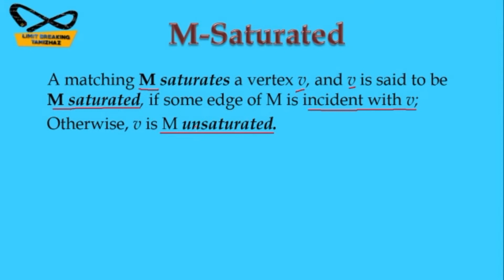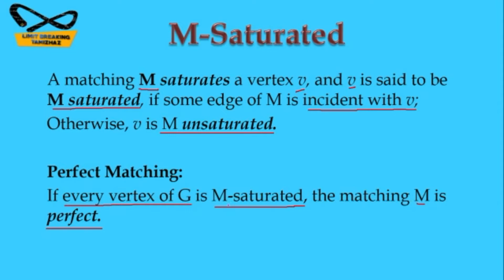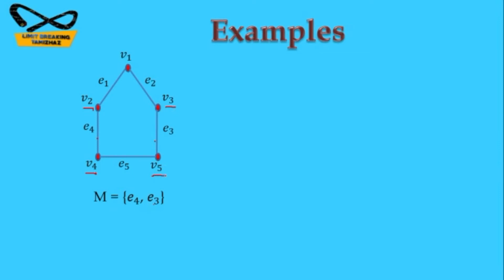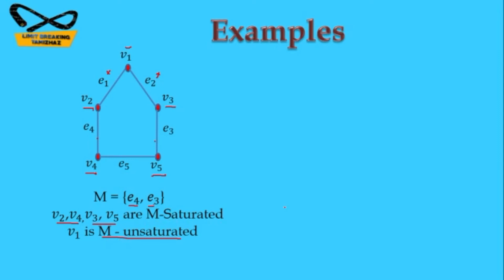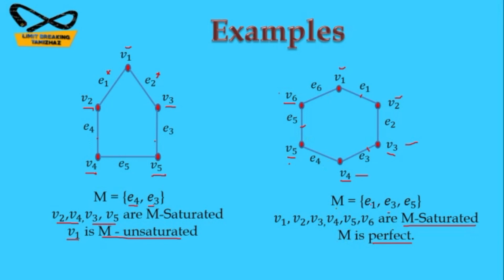M -Saturated | M - Unsaturated | Perfect Matching | Graph theory | Limit breaking tamizhaz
Tutor: T.RASIKA

Subject : Graph Theory

Contents:
M-Saturated
M - Unsaturated
Perfect Matching
Examples

In this video we have discussed about some important definitions in Graph theory with examples for competitive exams like CSIR NET, SET, TRB Polytechnic, PG TRB etc.